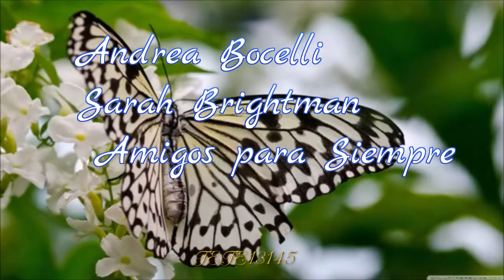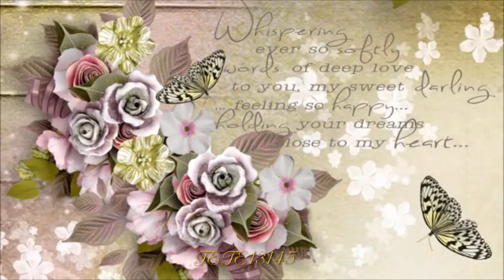Andrea Bocelli & Sarah Brightman ❤ 💕 Amigos Para Siempre ❤ 💕